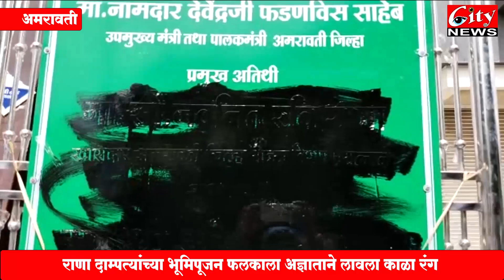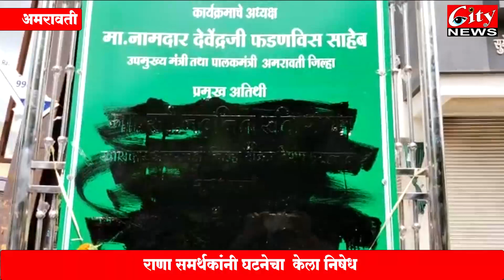राणा_दाम्पत्यांच्या भूमिपूजन फलकाला अज्ञाताने काळा रंग लावला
राणा समर्थकांनी घटनेचा केला निषेध
राजापेठ_पोलिसांनी केली पाहणी, सीसीटीव्ही कॅमेराची केली पाहणी